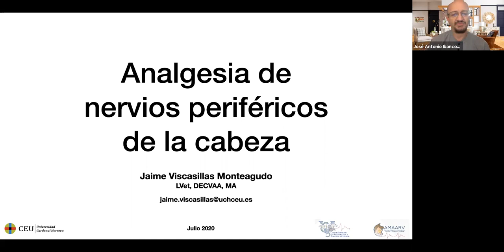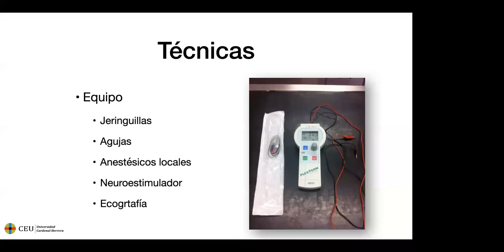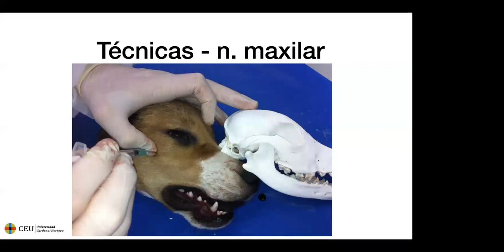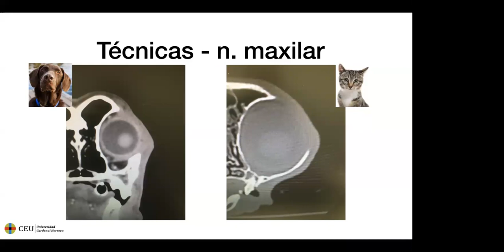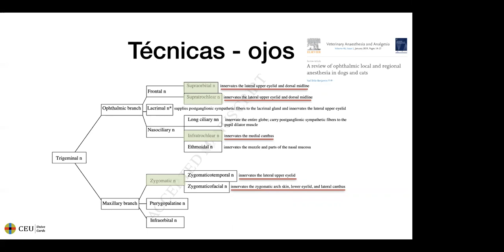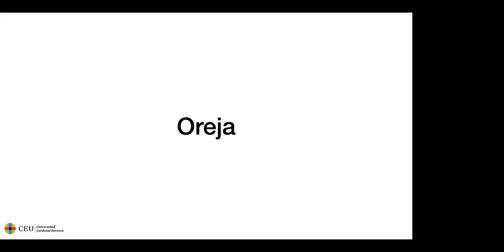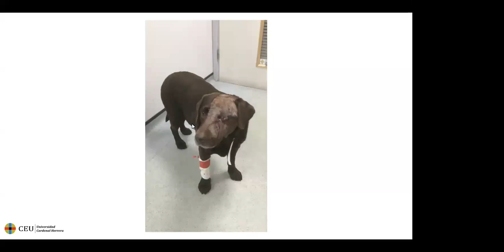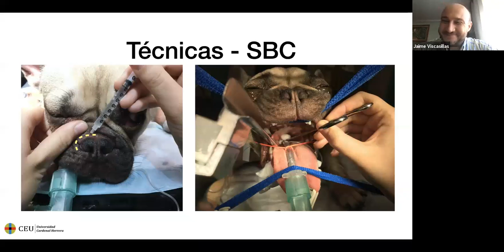Analgesia de nervios periféricos de la cabeza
colegio mexicano de anestesiología y analgesia veterinaria a c.